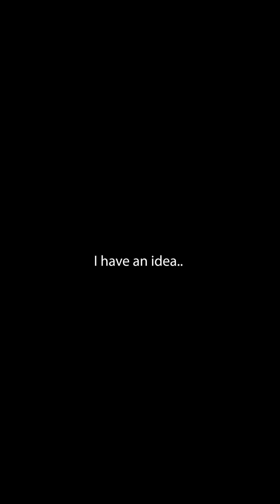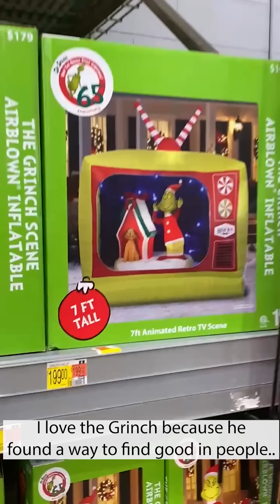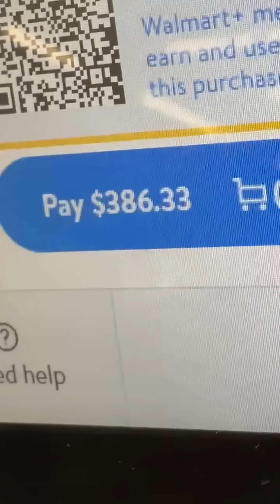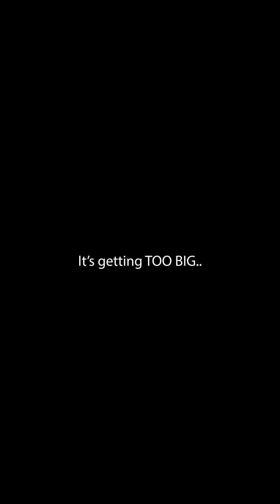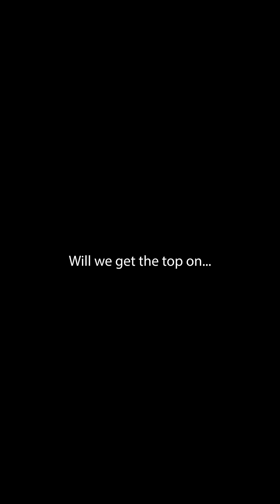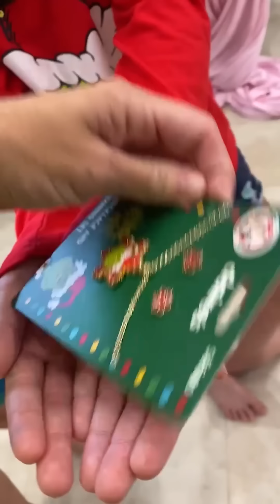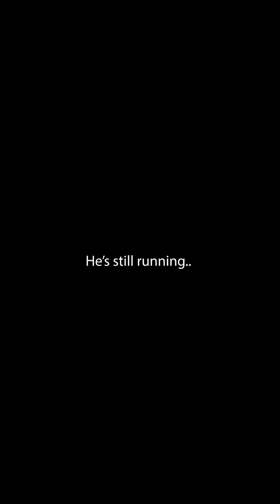The Ultimate Christmas Tree!!😮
GIANT Christmas Tree!
But will it FIT?😳😳
It's on top!!
The McFive Circus has lots of Christmas Spirit this year with their 16 foot Christmas tree. Dad isn't happy Kellie got a $1,500 Christmas tree so now it's officially Grinchmas.
Kellie now needs to go shopping at Walmart for The Grinch accessories including a Grinch inflatable, grinch jewelry, grinch shirts, christmas ornaments, ribbon, and more..